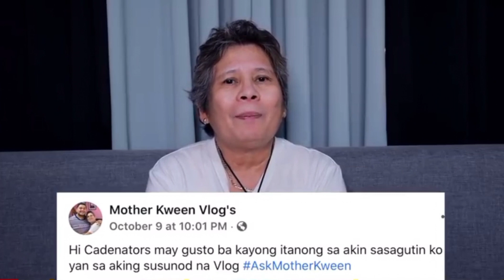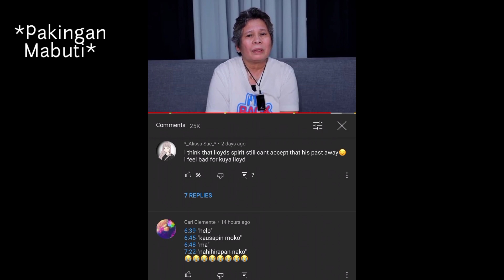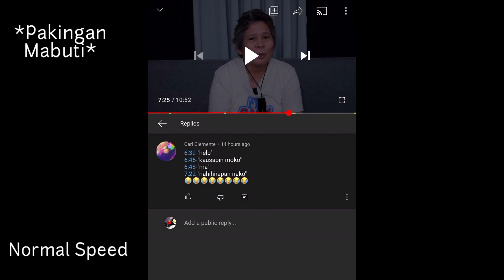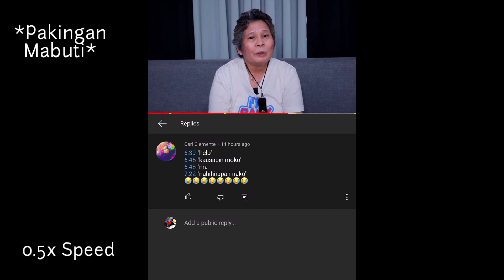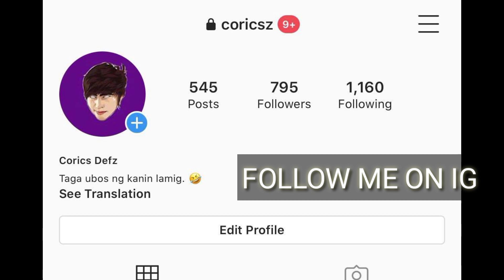LLOYD NAG PARAMDAM SA VLOG SA INANG SI MOTHER KWEEN VLOGS | REACTION & OPINION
☄️ Like my Official Facebook page of my Channel (Lods Corics)

☄️ Like my Mobile Legends Facebook page (Lods Ng ML)